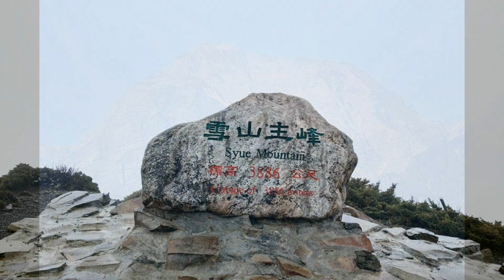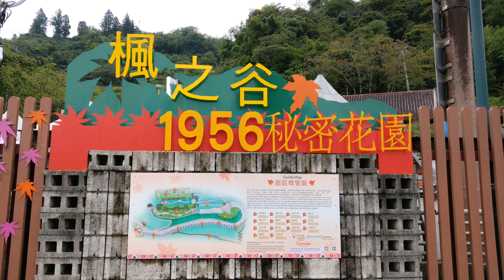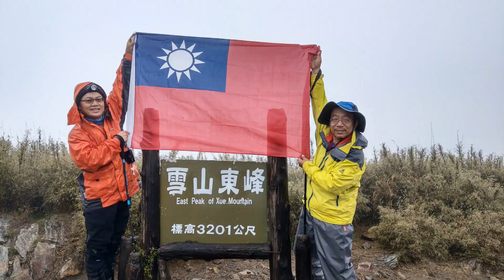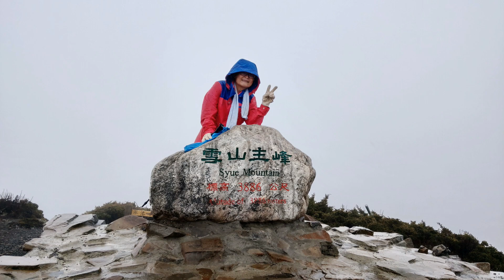1100806雪山早安